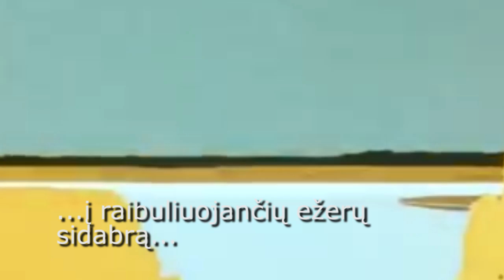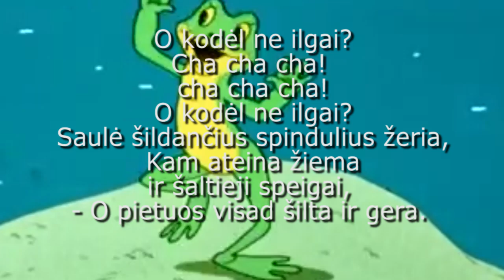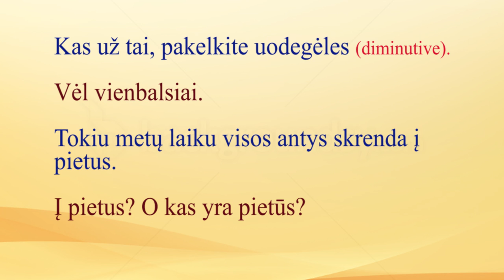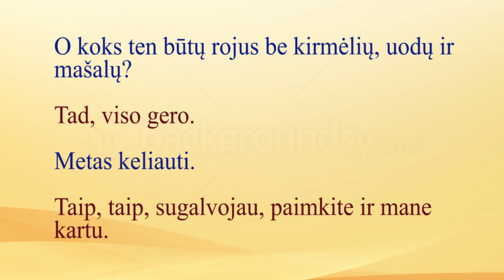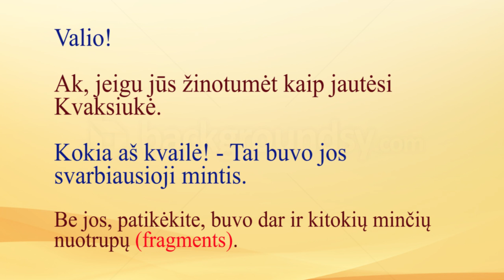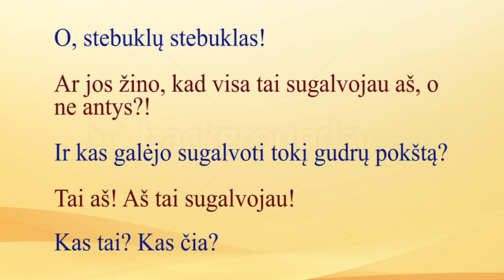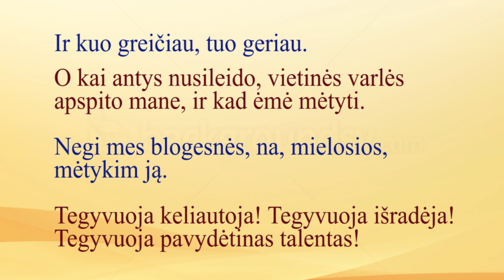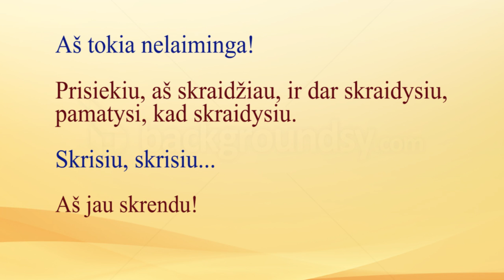LITHUANIAN LESSON 91 - VARLĖ KELIAUTOJA - Frog The Traveller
In this really long video you have an opportunity to listen, read, enjoy an animation, learn Lithuanian expressions and simply to have fun. Enjoy!